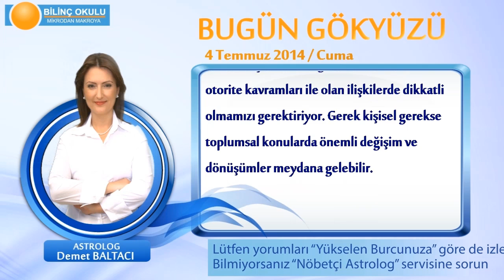OĞLAK Burcu, GÜNLÜK Astroloji Yorumu,4 TEMMUZ 2014, Astrolog DEMET BALTACI Bilinç Okulu